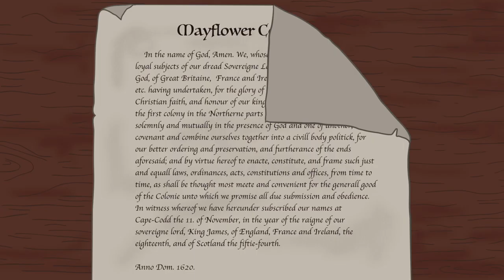10 Things You Didn't Know About the Pilgrims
History classes leave out a lot of information about the Pilgrims.  I hope you enjoy learning some facts that might be new!

I’m currently working on two other videos that I will be releasing soon.

Bibliography Below:

Bradford, William.  Of Plymouth Plantation, ed. Charles Deane.  Boston: Privately printed, 1856.

Cunnington, C. Willett, and Phillis Cunnington, Illustrations by Barbara Philipson and Phillis Cunnington. “Handbook of English Costume in the Seventeenth Century.” Boston: PLAYS Inc, 1972.

Glazier, Lyle. “Communism and the Pilgrim Fathers.” American Quarterly 6, no. 1 (1954): 72–75.

Jennings, Francis.  The Invasion of America: Indians, Colonialism, and the Cant of Conquest.  New Work: W.W Norton, 1976.

Langdon, Jr, George D. “Pilgrim Colony: A History of New Plymouth 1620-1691.” New Haven” Yale University Press, 1966.

Morison, Samuel Eliot. “The Plymouth Colony and Virginia.” The Virginia Magazine of History and Biography 62, no. 2 (1954): 147–65.

Sargent, Mark L. “Plymouth Rock and the Great Awakening.” Journal of American Studies 22, no. 2 (1988): 249–55.

Sargent, Mark L. “The Conservative Covenant: The Rise of the Mayflower Compact in American Myth.” The New England Quarterly 61, no. 2 (1988): 233–51.

Willison, George F. “Saint and Strangers.” New York: Reynal & Hitchcock, 1945.